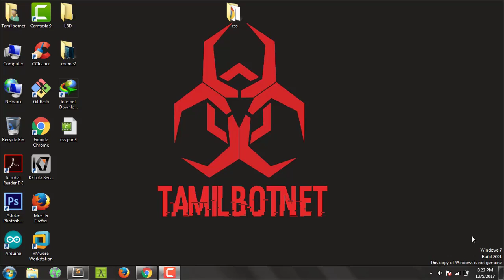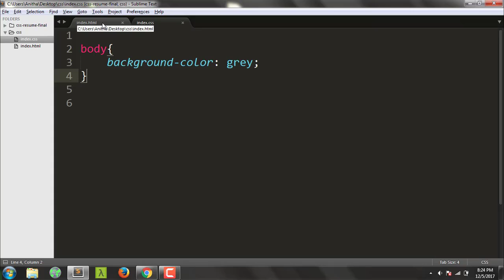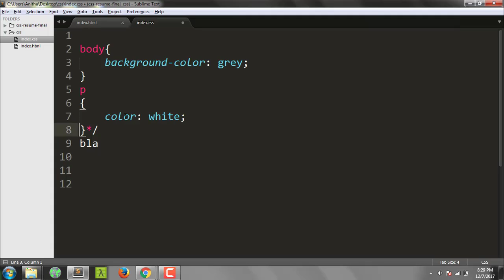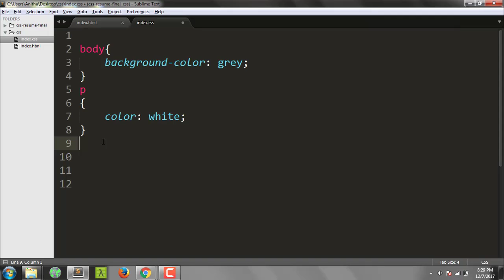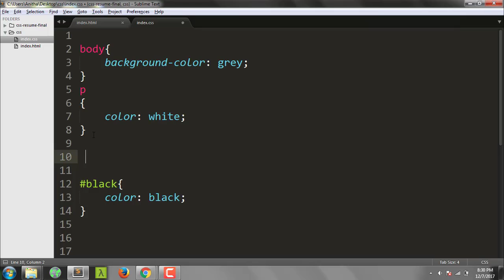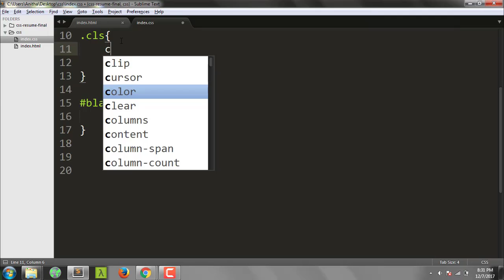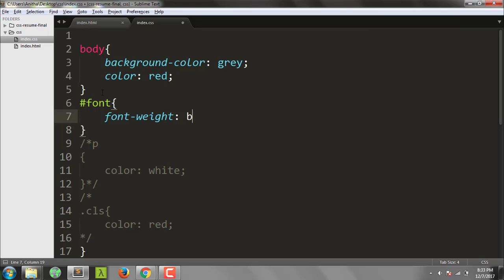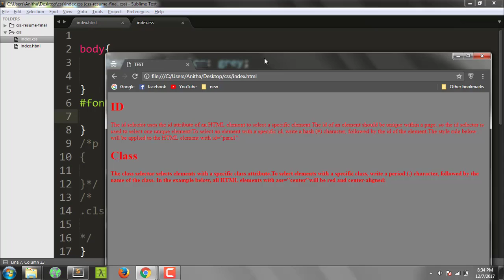CSS ID and CLASS Selectors Tamil Tutorial#5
this video discribe about  "CSS  ID and CLASS  Selectors Tamil Tutorial#5"

CSS saves a lot of work. It can control the layout of multiple web pages all at once